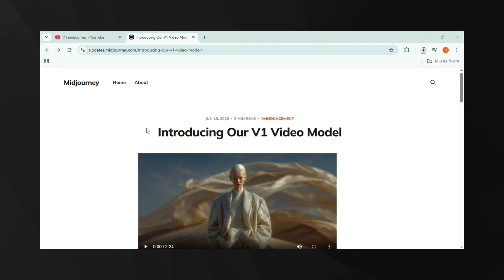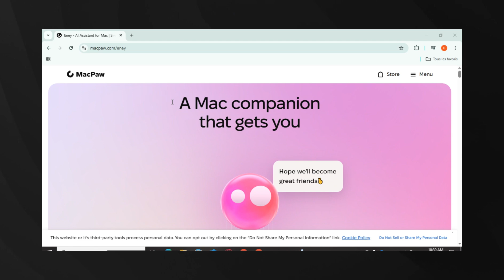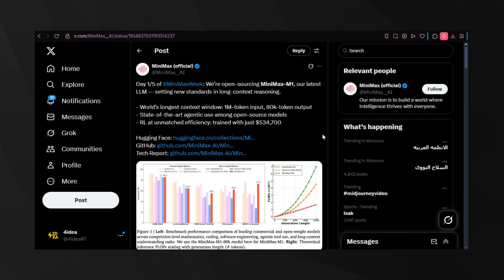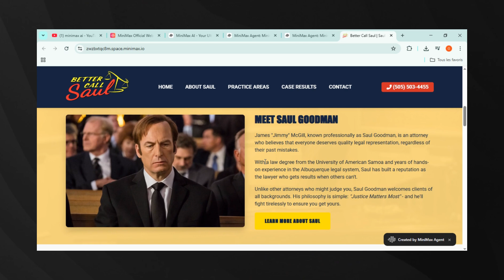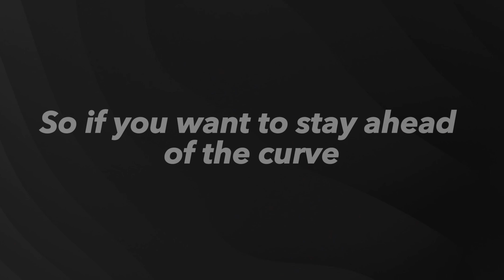MAJOR AI Updates: Midjouney's NEW Video AI, MiniMax M1, TikTok AI And More!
MASSIVE AI Updates You Missed This Week: Midjourney’s Video Launch, MacPaw’s Eney AI, MiniMax M1 LLM, TikTok’s AI Explosion! 🚨

🔥 This week in AI has been pure chaos—in the best way possible. Midjourney officially steps into the video creation arena with its brand-new V1 “Image-to-Video” tool, opening the door to animated storytelling straight from your prompts. Meanwhile, Eney AI from MacPaw just introduced a revolutionary desktop assistant built specifically for macOS users—this isn’t just ChatGPT in a window, it’s an intelligent “computerbeing” that understands how you work. Then there’s MiniMax M1, the Chinese open-source mega-model with a 1M-token context window that’s shaking up the entire LLM scene. And if you thought TikTok was just a trend machine, think again—they’re baking AI directly into your creative process with Symphony Studio, and it’s kind of genius.

🧠 What You’ll Learn in This AI Roundup
🚀 Midjourney V1 Launch – A total game-changer in AI animation. How it works, how long you can generate, and what the future holds.
🤖 Eney AI by MacPaw – Forget boring bots. This Mac-native assistant handles productivity, privacy, and creativity like no other.
📚 MiniMax M1 LLM – 456B parameters, open weights, 1 million tokens. Is this the most underrated model of 2025?
🎥 TikTok Symphony AI Tools – AI-powered video, avatars, and product showcases now embedded in the world’s biggest content engine.

📢 Whether you’re a creator, tech enthusiast, or AI dev—this episode is your shortcut to understanding the most important updates shaping the future of artificial intelligence.

⏱️ TIMESTAMPS:
00:00 - Intro
00:16 - Midjourney V1 Video
01:13 - Eney AI For Mac
02:21 - MiniMax M1 Agent
03:36 - TikTok Symphony

📌 Keywords for this video:
AI News June 2025, Midjourney V1, Eney AI, MiniMax M1, Symphony Creative Suite, TikTok AI, image to video, AI video tools, AI assistants 2025, best open-source LLMs, AI content creation, long-context language models, AI News, AI Updates